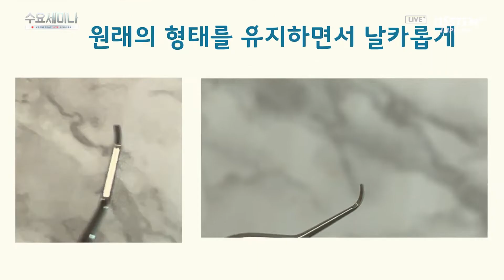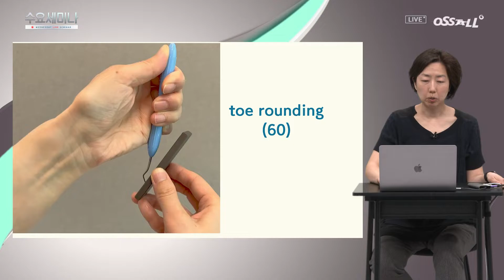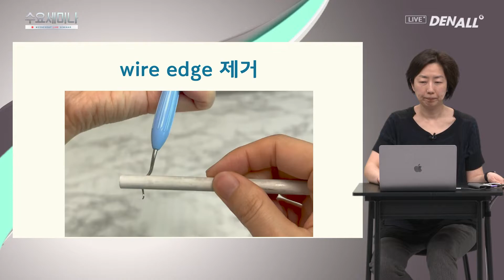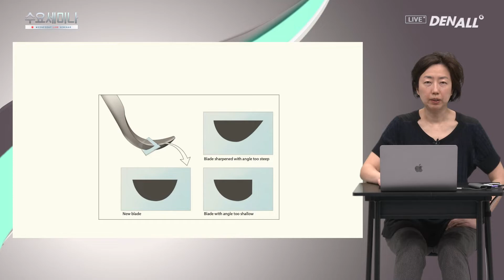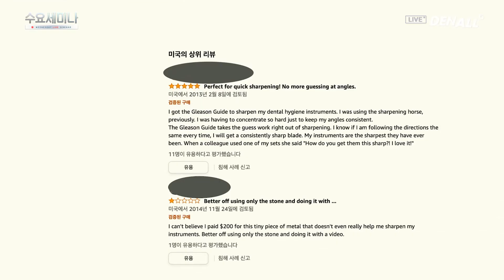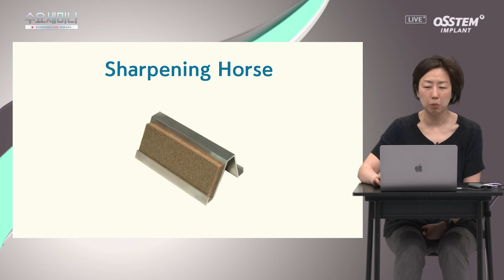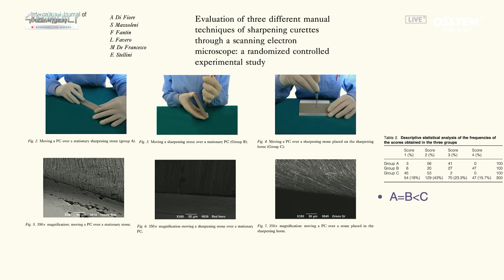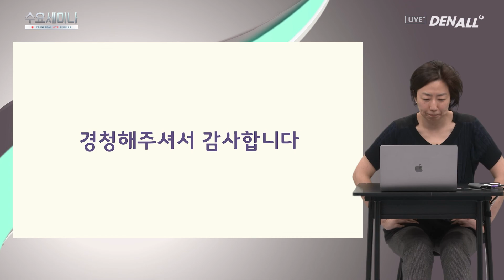[수요세미나] 치료 기구의 연마 Part.4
0) Intro [00:00]
1) 실제 Sharpening 방법 [00:25]
2) 기구 연마 잡는 방법 [01:41]
3) 스틱 및 연마석을 이용한 Sharpening [03:08]
4) Sharpening 시 주의점 [04:52]
5) 각도에 따른 toe rounding [05:51]
6) wire edge 제거 [07:41]
7) 초음파 스케일러 Sharpening [08:14]
8) Surgical scissors Dean, Iris 및 Sharpening 도구  [10:03]
9) Sharpening Horse [12:24]
10) 다이아몬드와 세라믹의 비교 [14:52]

치료 기구의 연마 4
- 고영경 교수/ 서울성모병원 치과병원